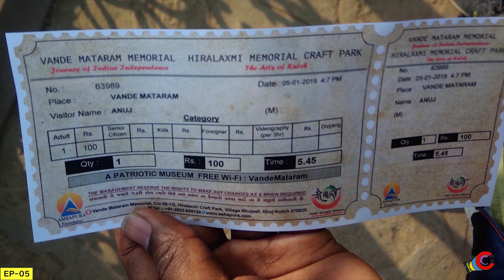Vande Mataram Memorial | Ep-05 | India’s 1st 4D Museum | Building Projection Show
VANDE MATARAM MEMORIAL

The Vande Mataram Memorial is a unique national Monument seeking to immortalize the most momentous episodes in India’s freedom struggle from British Rule.

Vande Mataram uses a combination of art; architecture and technology to create an immersive experience which helps us re-live the journey to independence first-hand.

India’s journey to independence and the sacrifices of our countrymen to attain it cannot simply be relegated to the pages of history; they need to be experienced, to be re-lived and to echo in our hearts and souls for eternity – that is what the Vande Mataram Memorial has set out to achieve.

Vande Mataram is a once-in-lifetime and a must-do experience for every Indian who is keen to reconnect with his roots and who seeks to renew and restore his sense of national pride and belonging.

The Vande Mataram Memorial is build by Ashapura Foundation and is located over a 12 acre complex at Bhujodi – Bhuj (Kutch), Gujarat and is a non-profit initiative of the Ashapura Group; the primary structure of the museum admeasuring over 100,000 square feet is modeled on the likeness of the “Sansad Bhavan” (the Indian Parliament Building) and was constructed over 4 years with a mélange of inputs from prominent historians, architects, sculptors and artists.

TIMINGS

Hiralaxmi Park: 10 am to 9 pm – Summer 10 am to 8 pm – Winter

Vande Mataram Memorial Timings: 10 am to 7 pm – Summer 10 am to 6 pm – Winter

Façade Show: 8:30 pm – Summer, 8:00 pm – Winter

Vande Mataram Memorial                                                        Hiralaxmi Memorial Craft Park

Adult Rs.100/-                                                                                    Adult Rs.50/-

Children (Below 12) Rs.20/-                                                         Children (Below 12) Rs.20/-

Senior Citizen Rs.20/-                                                                     Senior Citizen Rs.20/-

Foreigner Rs.400/-                                                                          Foreigner Rs.400/-

Divyang FREE                                                                                    Divyang FREE

Videography / Pre wedding Shoot Rs.3000/- for 3 hours (Free Green Room)z